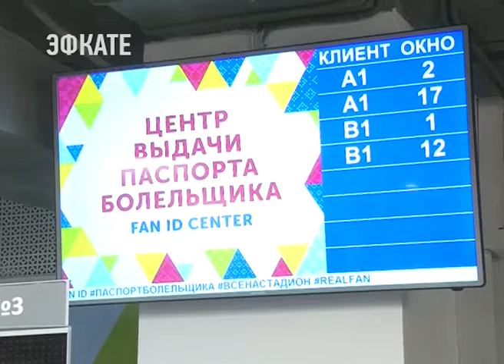В Сочи открылся Центр выдачи паспортов болельщиков. Новости Эфкате Сочи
Он расположен в здании торгового центра «МореМолл»

Открытие Центров регистрации и выдачи паспортов болельщиков проходило сегодня сразу в пяти городах России: в Москве, в Санкт-Петербурге, в Казани, Калининграде и в Сочи. И везде в торжественной обстановке. Была организована прямая линия.

Первый паспорт болельщика получил сочинец Никита Колотовкин. Сам он из семьи профессионального футболиста. Большую любовь к спорту привил отец, поэтому теперь с гордостью носит звание — суперболельщика. Всегда болеет за Россию, Аргентину и Сербию.

Сочи. Новости.
Телеканал Эфкате.